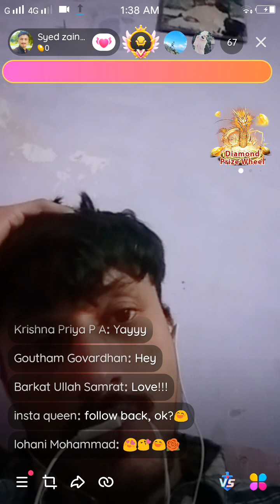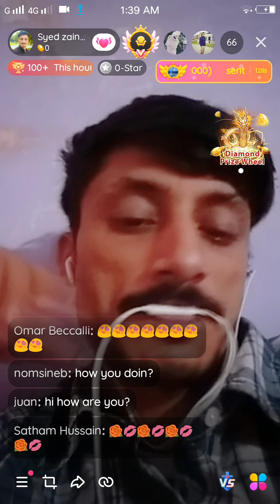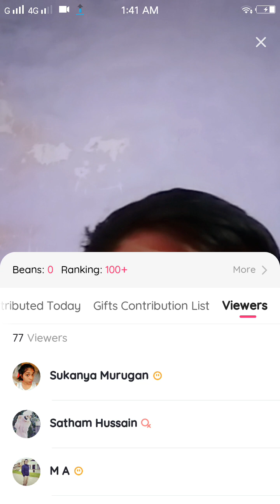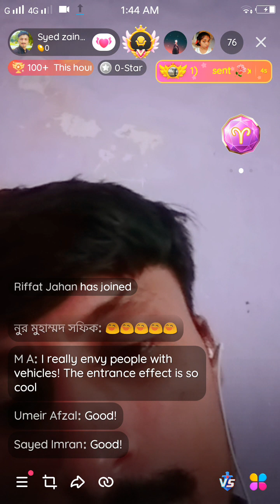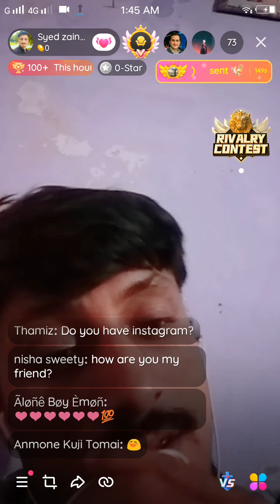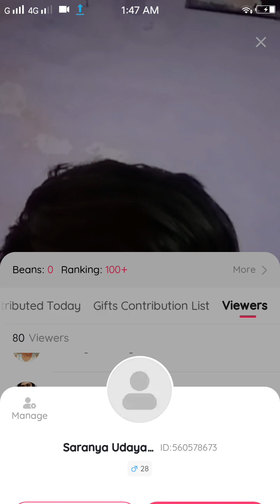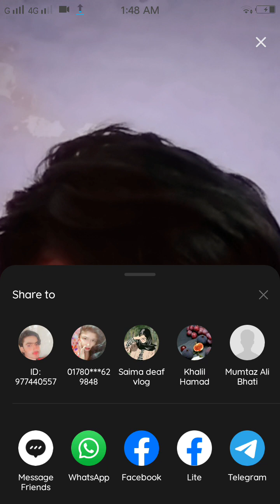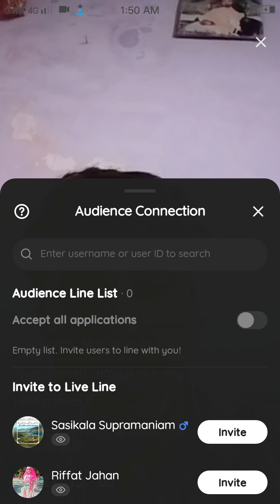Today my broat in likee enjoy viewers#youtube